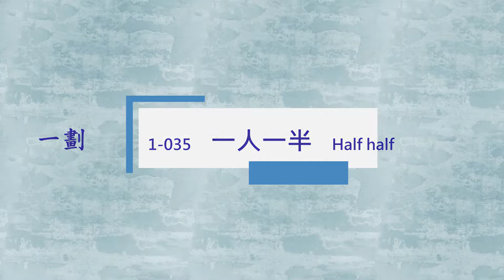臺灣手語語料彙整【一人一半】1 035